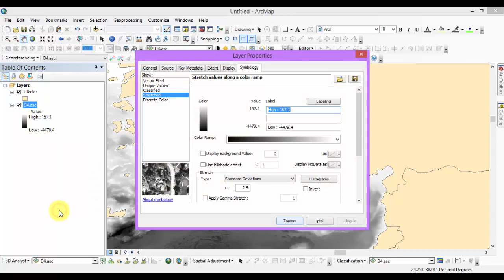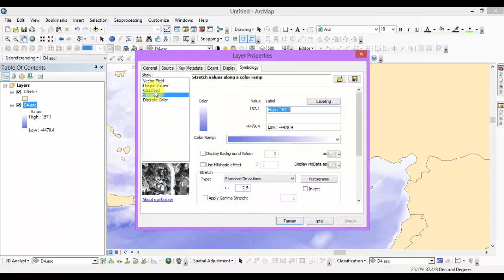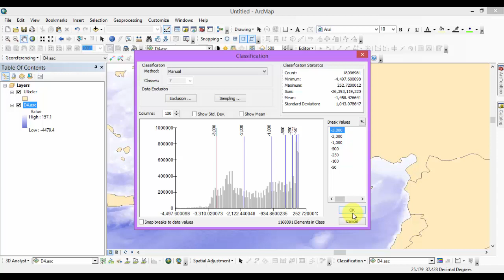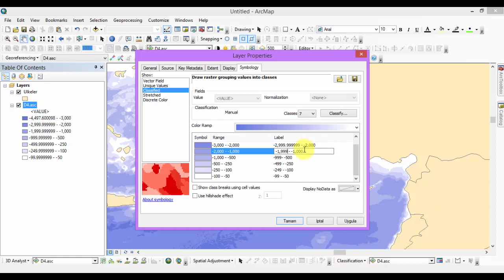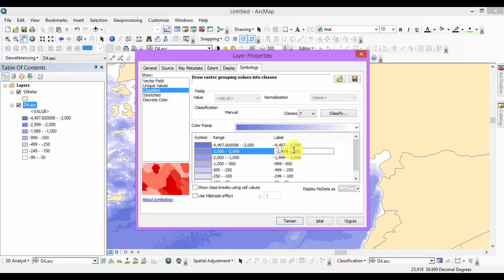Batimetri (Deniz Derinlik) Haritası Oluşturmak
Elimizde olan deniz derinliği verisi ile nasıl batimetri haritası oluştururuz anlatmaya çalıştım.